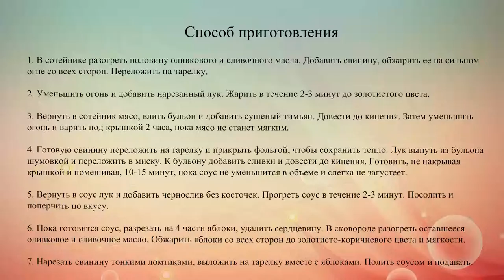Свинина с черносливом и яблоками в сливочном соусе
Чернослив и яблоки для этого блюда берут кислые и ароматные. Сладкие фрукты принесут более пикантную нотку, это на любителя.